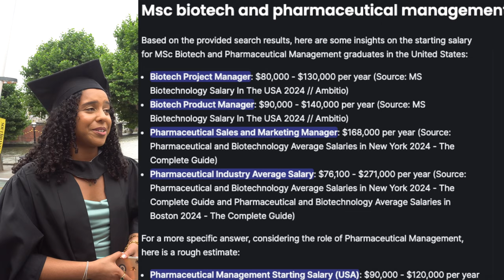Asking College Grads Their Starting Salary | Street Interview (London) 🇬🇧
We're on a mission to grow this channel to 10,000 subscribers in just one month!

Your support means the world! Let’s make it happen together! 🙌

Curious about the real starting salaries for university graduates in the UK?

Join us on the streets as we ask recent grads about their earnings, career choices, and what they wish they'd known before starting their journey.

Whether you're a student, parent, or just intrigued by the job market, this eye-opening video reveals the truth behind those first paychecks!

Watch till the end for some surprising revelations!